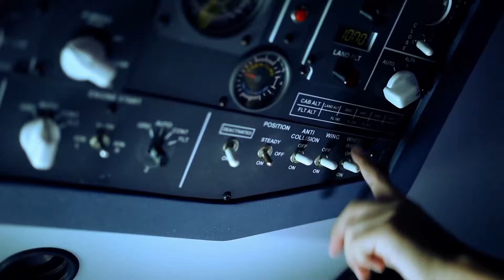KidZania Singapore Video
More on our blog Qatar Airways is unveiled as KidZania SG's Official Airline Partner! Video copyrighted to KidZania SG.